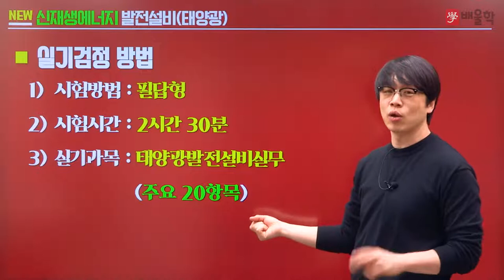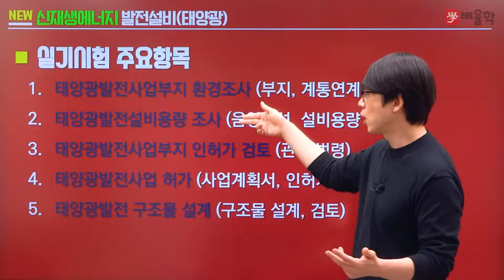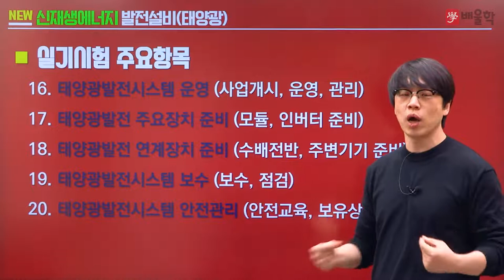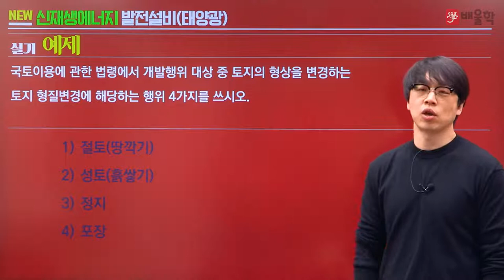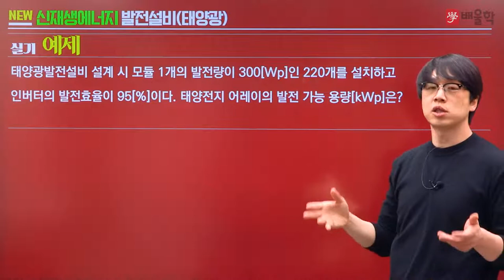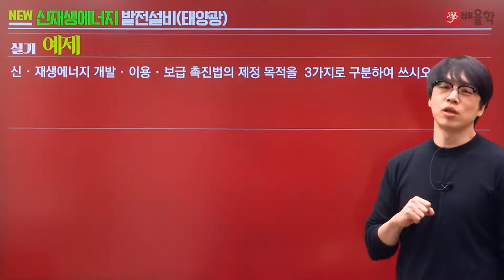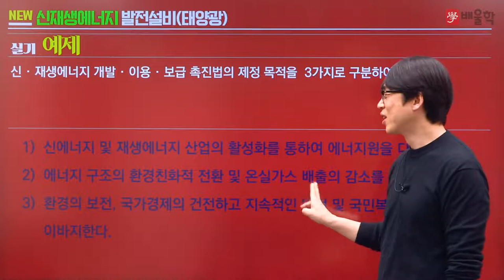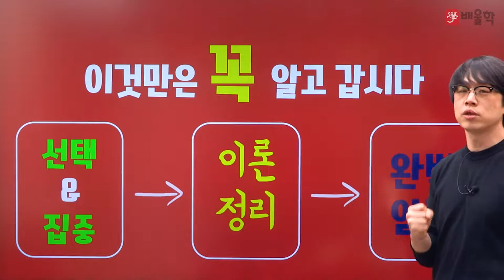[신재생에너지발전설비기사] 2022 대비 신재생에너지발전설비기사 실기 합격전략설명회 - 황민욱 교수님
20년 경력 강의 노하우, 건축전기설비기술사 황민욱 교수님의
2022년 대비 신재생에너지발전설비기사 실기 합격전략설명회

신재생에너지발전설비기사 시험에 대한 모.든.것!

신재생에너지발전설비기사, 신재생에너지기사, 신재생에너지자격증, 태양광자격증, 신재생에너지발전설비기사실기, 신재생에너지발전설비태양광기사, 태양광기사, 신재생에너지발전설비기사필기, 신재생에너지발전설비기사인강, 태양광설비기사, 태양광발전기사, 태양광발전설비기사, 신재생에너지발전설비, 신재생에너지설비기사, 신재생발전설비기사, 신재생에너지발전기사, 신재생에너지교육, 태양광교육, 신재생에너지인강, 태양광기사실기, 신재생에너지발전설비기사강의, 신재생에너지발전설비기사실기인강, 신재생에너지기사필기, 신재생에너지기사실기, 신재생에너지기사기출문제, 신재생에너지발전설비기사실기기출, 신재생에너지발전설비기사인강추천, 태양광기사필기, 태양광에너지기사, 신재생에너지실기, 신재생에너지발전설비기사태양광, 신재생에너지발전기사실기, 신재생에너지공부, 신재생에너지발전설비기사독학, 신재생에너지시험, 신재생에너지과년도, 신재생에너지발전설비기사과년도, 태양광기사과년도